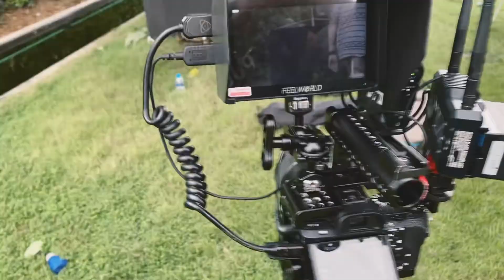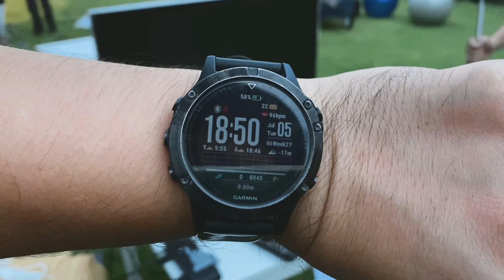[ Vlog ] A Day In My Life. พาเที่ยวกองถ่าย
ถ่ายเล่นสนุกๆเก็บไว้
เพราะลูกถามว่าพ่อทำงานอะไร😅